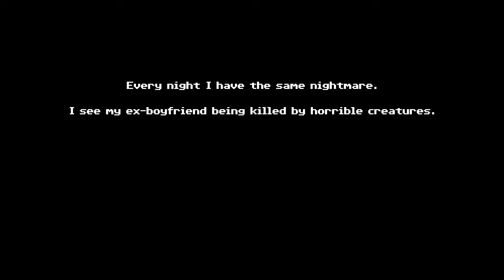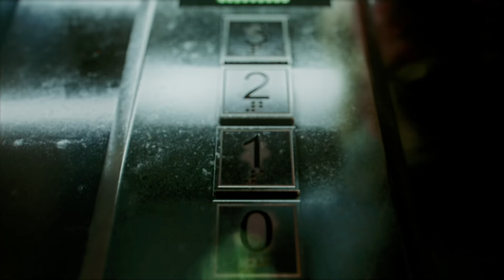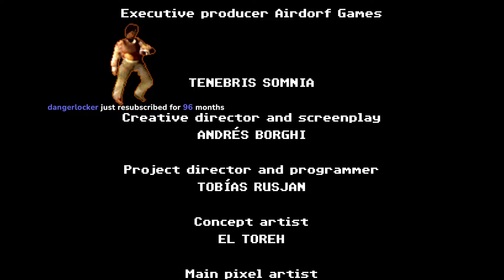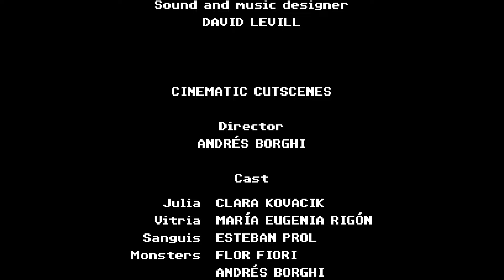Tenebris Somnia (Extended Demo) - Retro-Style Horror That Blends 2D Exploration Adventure with FMV's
i love point and clicks, i love fmvs, i love games- this is all of those things